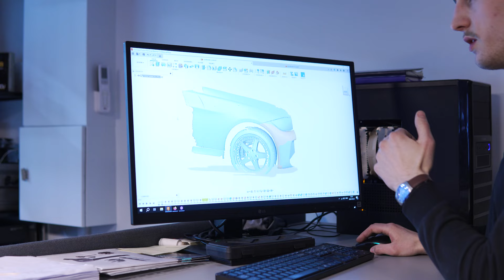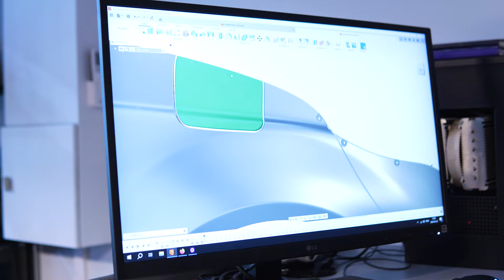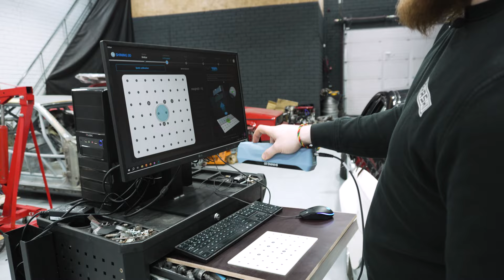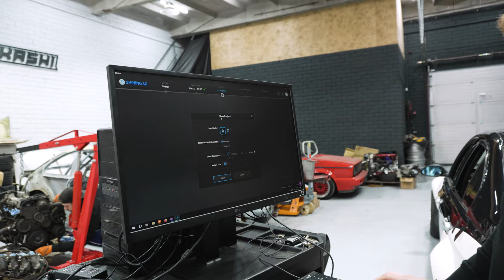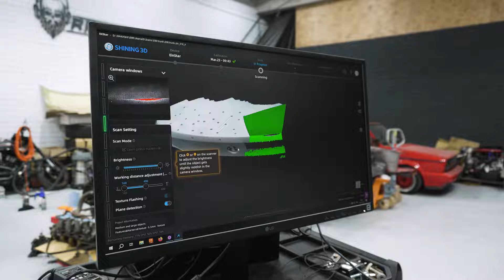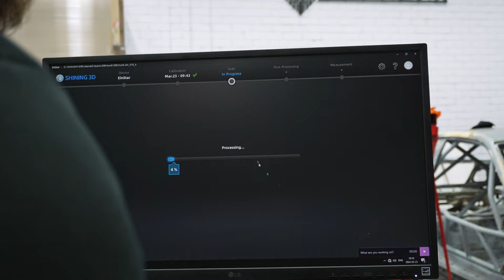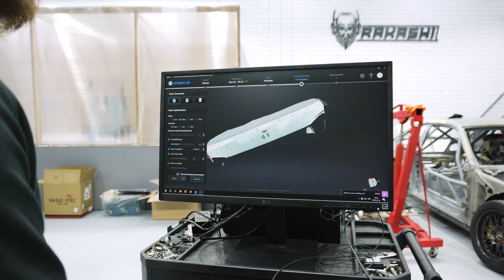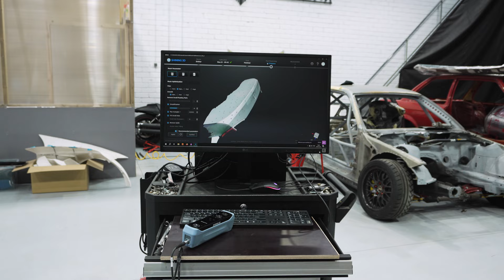TESTING EINSTAR 3D SCANNER ON BMW E90 WIDE BODYKIT!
Grab your 50EUR or 50USD discount with code: RAKASHI

Witness the challenges, solutions, and transformations of our projects.